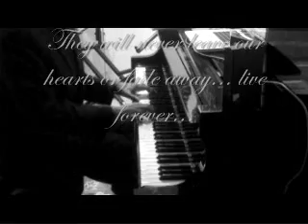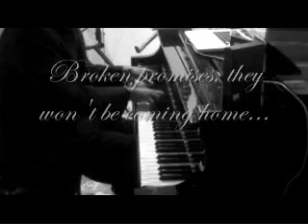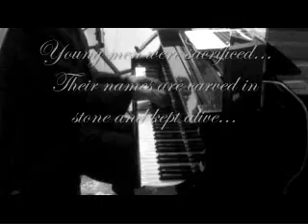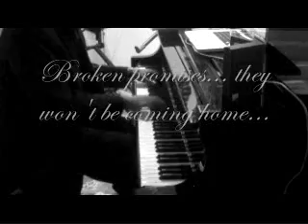Cliffs of Gallipoli - Sabaton - Piano Cover / Arrangement by Vikram Shankar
A few days ago, I finally received my copy of Sabaton's new live DVD, "Swedish Empire." I have been watching it nonstop since, to the point where I felt inspired to cover one of their songs. All their songs are epic as hell and worthy of covering, but I decided to tackle "The Cliffs of Gallipoli," from their album The Art of War. "Cliffs," aside from being a straight-up awesome epic metal song, is a favorite of mine because it pays homage to one of the bloodiest and most futile battles of the World Wars, the Gallipoli Campaign of World War I. Joakim's lyrics are awesome (and are some of his most emotional) and give me chills every time I listen to the song, so I decided to include them in the video as an overlay. Hope you guys enjoy my take of Sabaton's classic song!

Lyrics:
Hear them whisper voices from the other side
Hear them calling
Former foes now friends are resting side by side

They will never leave our hearts or fade away
Live forever
They were far too young to die in such a way

How many wasted lives? How many dreams did fade away?
Broken promises, they won't be coming home
Oh mothers wipe your tears your sons will rest a million years
Found their peace at last as foe turn to friend and forgave
And they knew they would die...

Gallipoli
Left their letters in the sand
Such waste of life
Gallipoli
Dreams of freedom turned to dust

Hell is waiting where the ocean meets the sand
Cliffs of burden
Where the soldiers rushed into a certain death

At the shoreline blood of heroes stains the land
One for each of them who fought and died in vain

There is no enemy, there is no victory
Only boys who lost their lives in the sand
Young men were sacrificed their names are carved in stone and kept alive
And forever we will honour the memory of them

My piano/vocals project:
^A thing my girlfriend and I do together. I happen to really proud of the stuff we've put out, super ambient stuff. Makes for very relaxing night listening, I like to think. We've covered material from bands like Nightwish and Within Temptation, and we're in the process of writing our first original album together.
My symphonic/instrumental progressive metal band:
^You can download our debut record for free on our bandcamp page!

About me: I'm a 19 year old guy (18 when this was recorded) who plays piano, guitar, drums, bass, tenor sax, french horn, and mandolin. I've been studying piano for 12 years, and I've been playing the others, self taught, for a few years. I mainly play metal (especially melodic and progressive stuff, but I'm into everything), jazz (modal jazz and fusion in particular), classical, classic rock, pop, and lots of other stuff. And listening wise, I'm all over the map... I honestly listen to and can appreciate everything out there.

Friend me on FaceBook; I'm always open to meeting new muzak fans!